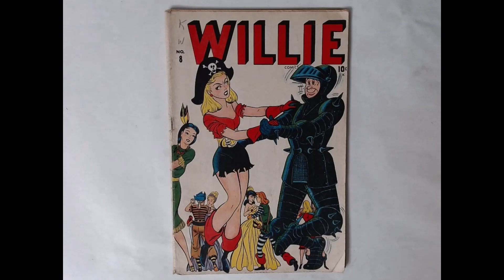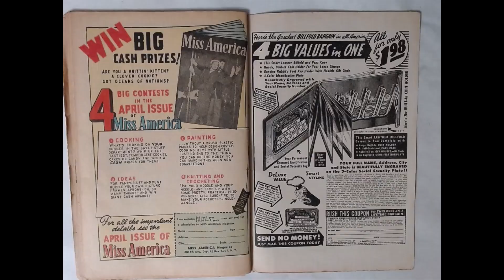WILLIE #8 ISSUE 1947 COMIC STAN LEE MANAGING EDITIOR ADD ON FIRST PAGE SUPER COOL